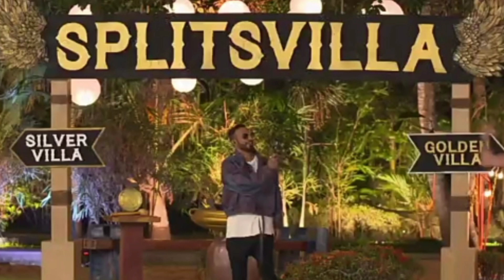Splitsvilla 13 | Episode 6 | Review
Hello... friends it's me Star Prince with my new video. So plzzz support

This is my review of Episode 6 of Splitsvilla X3 airing on voot select and MTV India. I hope you will like this review. Don't mind if I say something u don't like.

This is own creation ... So please support guys. May this channel is having a bright future.